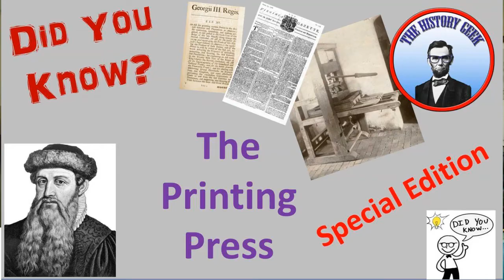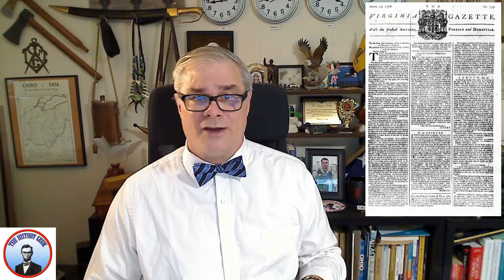The Printing Press The History Geek Did You Know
Learn about the printing press and its role in spreading information and changing the world.  Learn how it helped to create a nation.